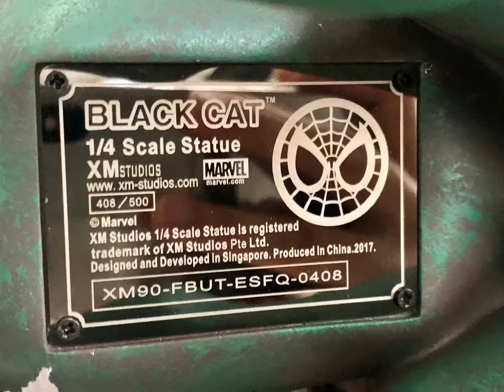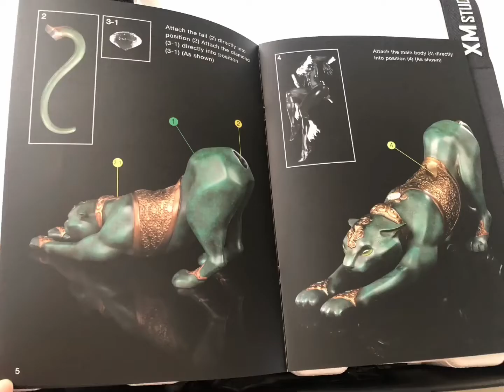Black Cat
Marvel x Dc & many more …Fans 😱😱😱MUST watch!!
MY VERY FIRST XM Black cat 🐈‍⬛ COLLECTION 👏🏻👏🏻🤩🤩-Well Done😆👍🏻